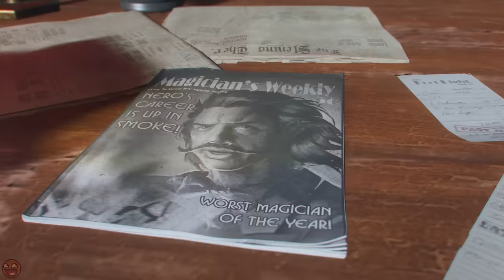THE BLACK OPS 3 ZOMBIES CINEMATIC STORYLINE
THE FULL BLACK OPS 3 ZOMBIES CINEMATIC STORYLINE.

Revelations is Black Ops 3 Zombies DLC 4 Salvation end of the Zombies Storyline.

- Milo x